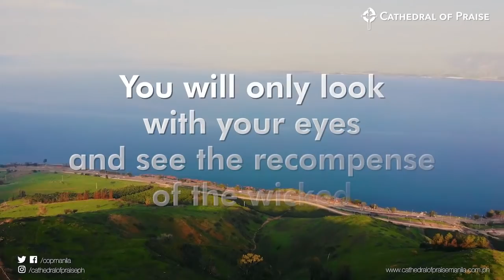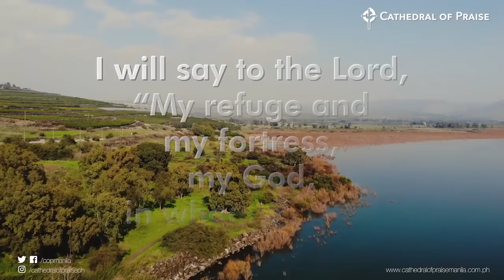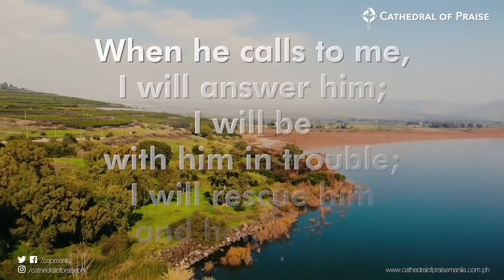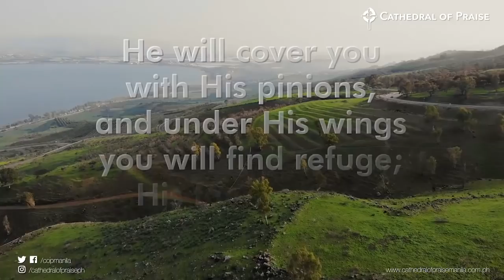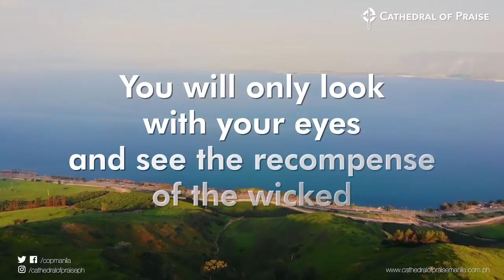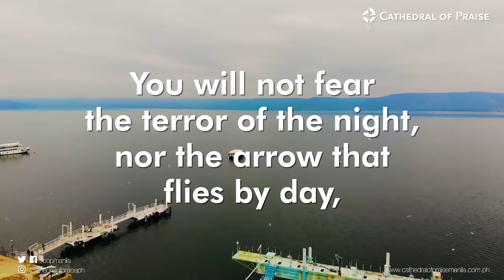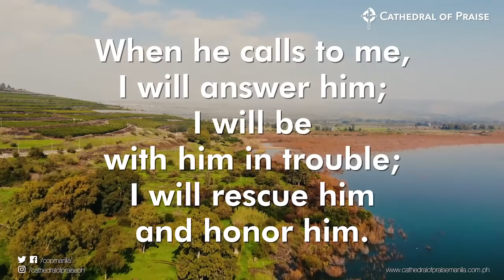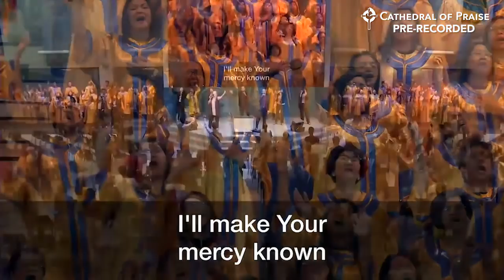Devotions with Pastor Sumrall - November 21, 2020